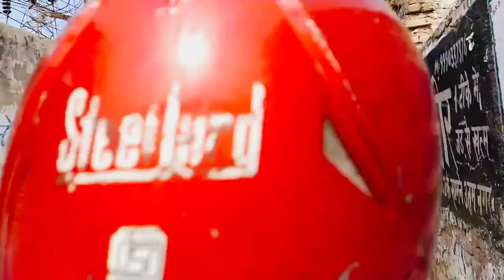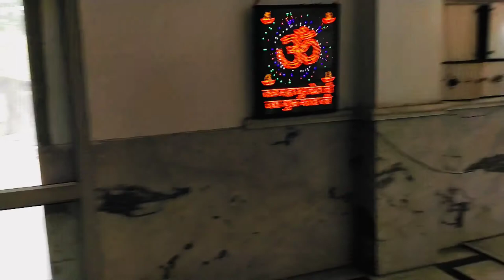Nilkanth Madir Dwarka (New Delhi)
hey guys...!!